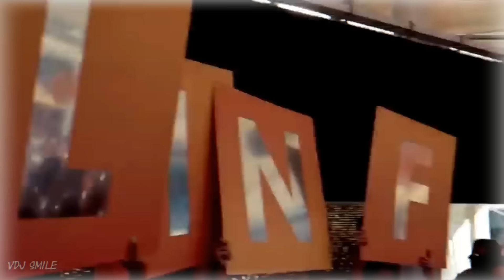Mauro - Buona Sera Ciao Ciao (Dj,Cupi Re-Edit 2k23)